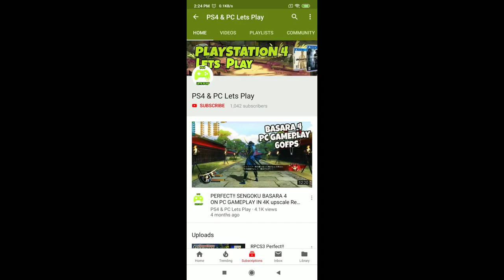ACE FORCE FPS Game ( Pesaing Call Of Duty ) Mode : deathmatch - Batte royale - Capture Flag ada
Nama game ini adalah ACE FORCE

Kenapa game ini wajib dan layak buat kalian mainin
1. Hp barnya lumayan banyak jadi waktu ketembak ada sela untuk kabur dan bisa isi HP
2. Ga ada hacker pak belum ada tepatnya jadi masih sangat enjoy
3. graphicnya aduhay dan support 60fps pak ya
4. ada di HP gitu kalian bisa main di mana aja.
5. Gamenya ga berat bro ya standar lah
6. Modenya banyak ada deathmact, ada capture flag ada mode battle royale dan masih ada 2 mode tertutup atau terkunci guys di akun saya pastinya saat sudah level tinggi mode itu akan ter unlock
7. banyak gratisan diamond dan banyak event

Size : 2.4GB

Opening BG sound by Cytus Rayark